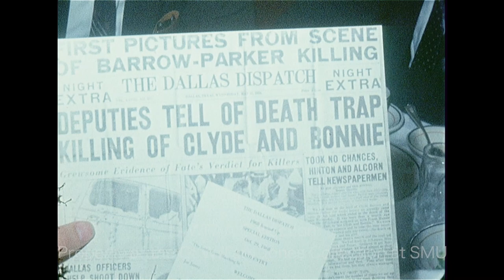Bubbles Cash at the Dallas Disptach Employees Convention - October 1968 (Silent)